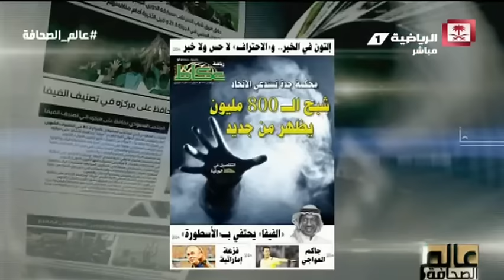خالد المصيبيح - المطالبة ضد الإتحاد بـ 800 مليون ريال ميزانية دولة !